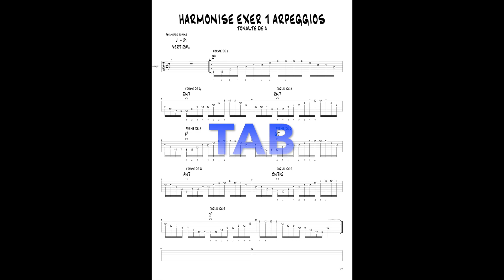LES ARPEGES DE MANIERE VERTICALE